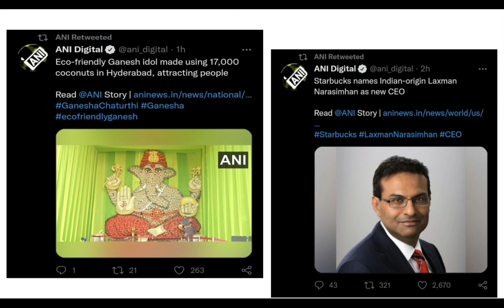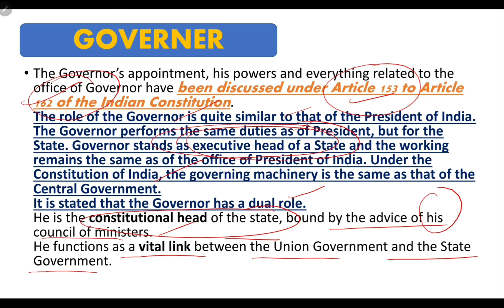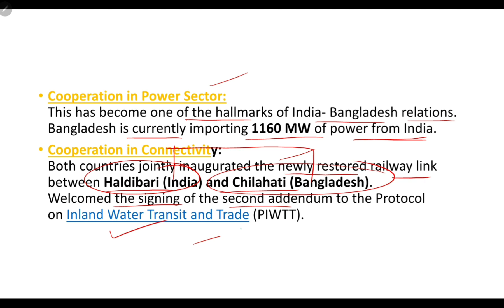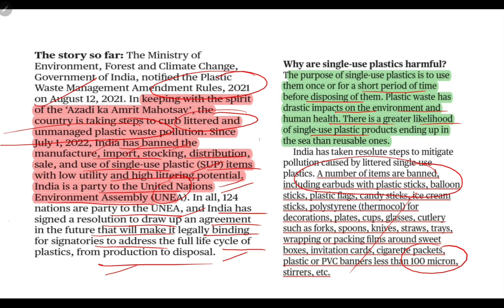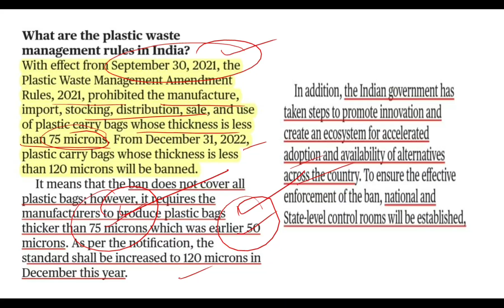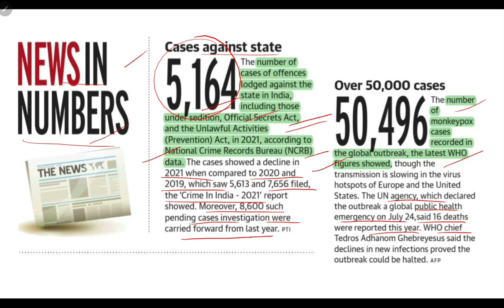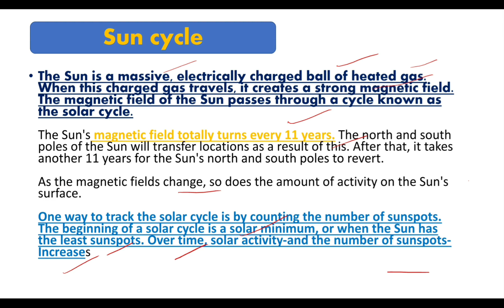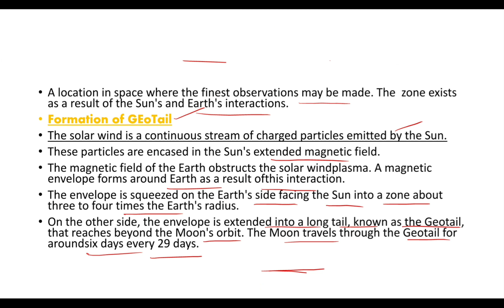The Hindu+ Indian express News Paper Analysis 02 September 2022